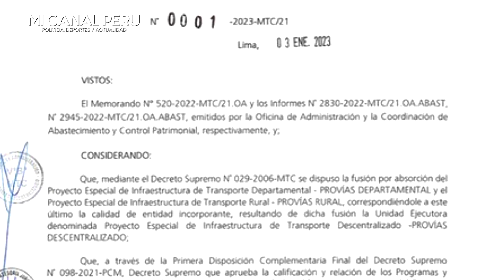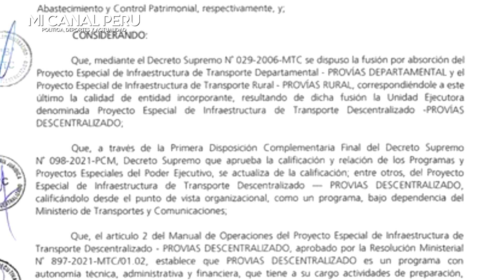MTC ANULA DEFINITIVMENTE CONTRATO DEL PUENTE TARATA III TRAS LA CORRUPCIÓN DEL GOBIERNO DE CASTILLO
Ministerio de Transportes anula definitivamente el contrato del Puente Tarata
El proyecto, que se iba a realizar sobre el río Huallaga en la región San Martín, se licitó bajo el gobierno del expresidente Pedro Castillo en medio de graves irregularidades.